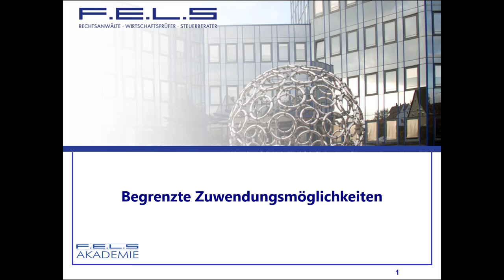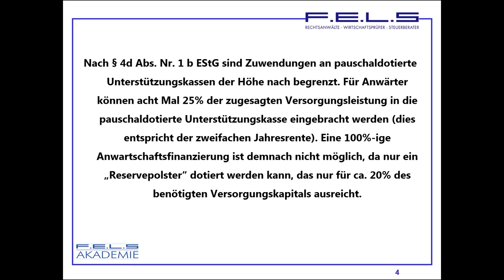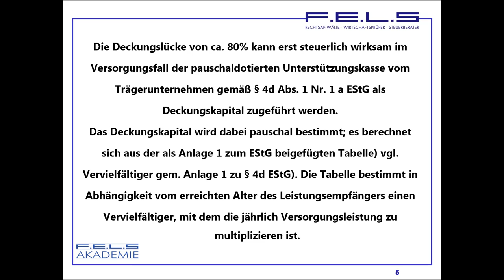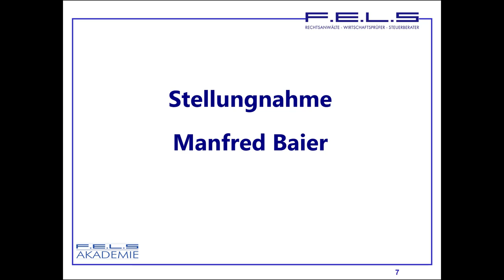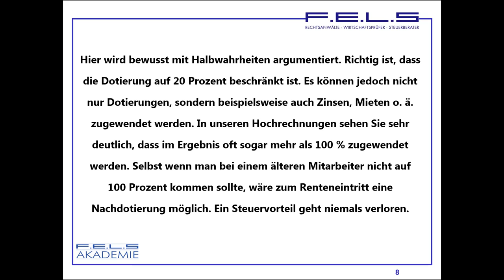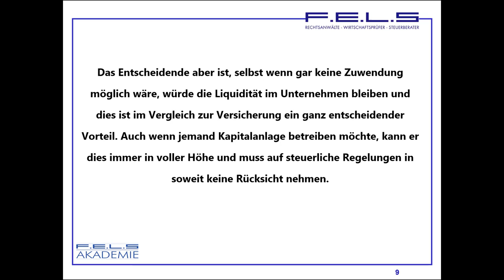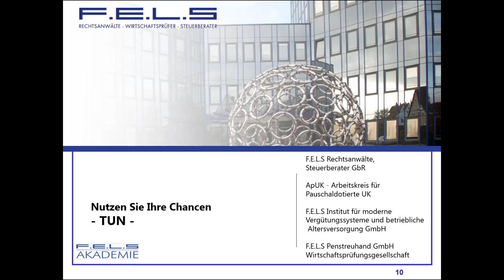Lehrvideo 172: Versichererargumente; Begrenzte Zuwendungsmöglichkeit